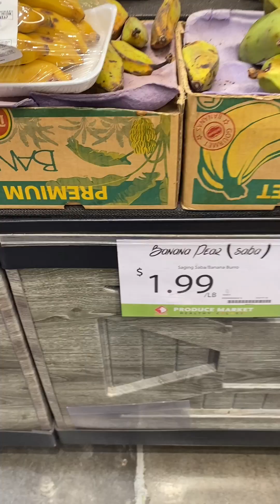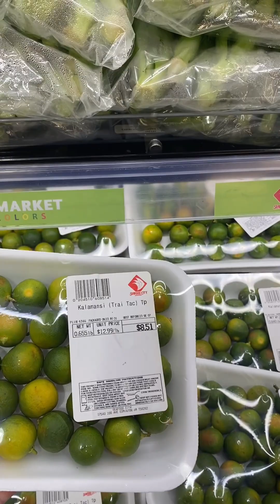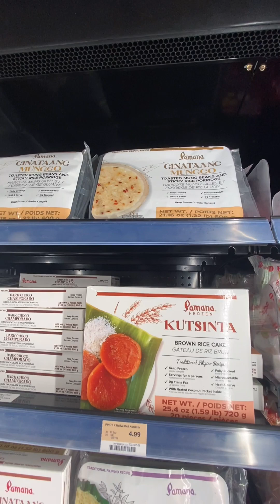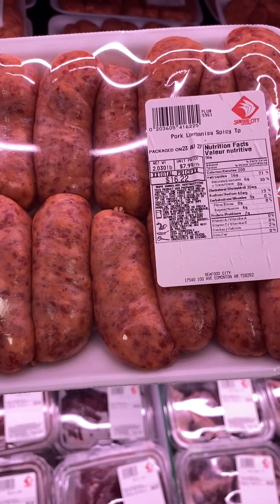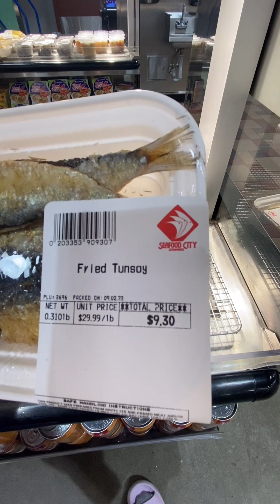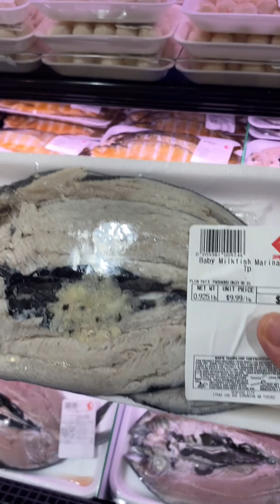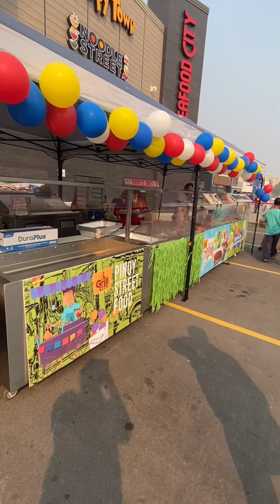Seafood City Canada